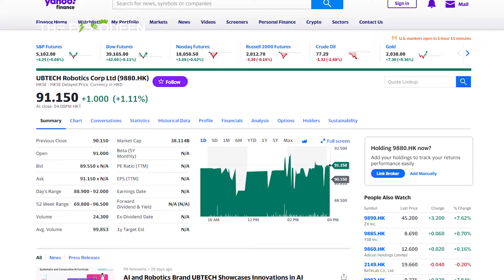Nio Trials Implementation of Humanoid Robots on Factory Production Lines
Tesla Model 3 Upgrade Clinches 2024 Drive Car of the Year Title for Best Urban EV Under AU$100K